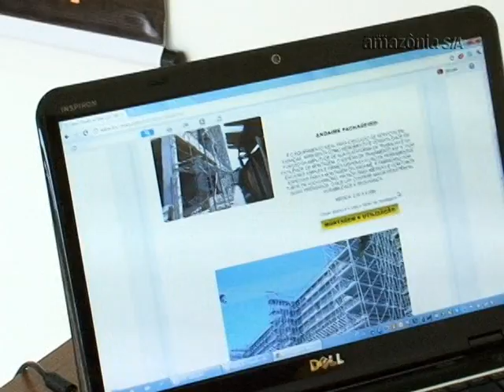VTS 01 1